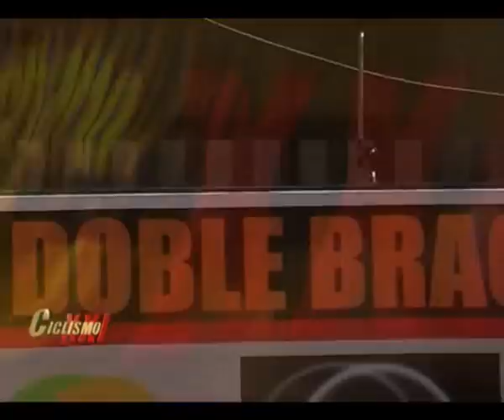76ª DOBLE BRAGADO, Buenos Aires: Séptima y Octava Etapa CICLISMO XXI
76ª DOBLE BRAGADO, Buenos Aires: Séptima y Octava Etapa CICLISMO XXI